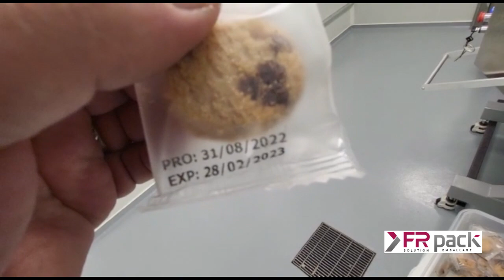Flowpack compact Cookies ensacheuse horizontale - FR PACK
Ensacheuse horizontale Flowpack dédiée à l'emballage de calissons - biscuits chocolats - divers produits alimentaires et, non alimentaires.
Possibilité de travailler avec des films imprimés - marquer une DLC - DLUO - intégration de diverses options - chargement automatique réalisable
Service après-vente assuré
FR PACK
Bureau : 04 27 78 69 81